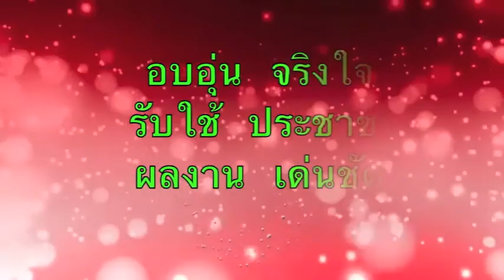คนบ้านเดียวกัน งานศิษย์เก่า ขอนแก่นวิทยายน 2557